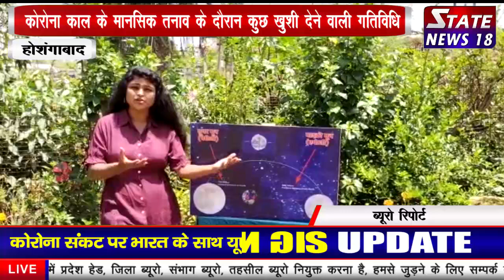सारिका ने दिखाया ऐसा मून हनुमान जयंती पर दिखेगा चन्द्रमा ऐसा